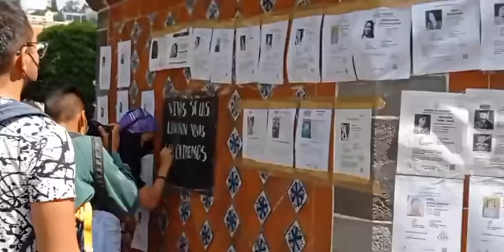Video | Movilización feminista en la capital del estado por mujeres desaparecidas